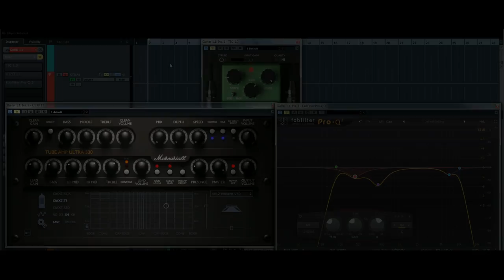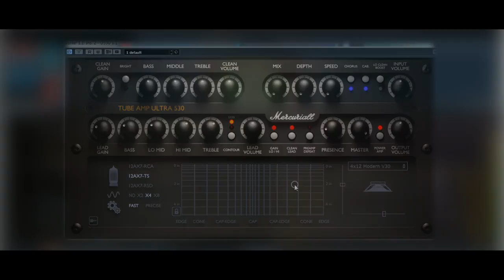Mercuriall U530 Sound Test